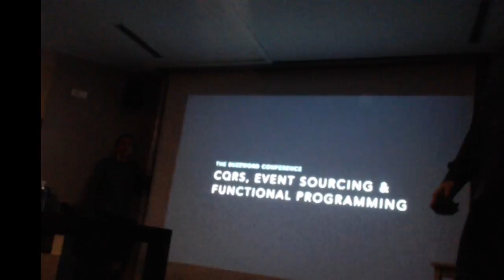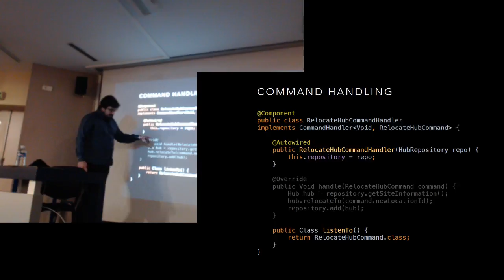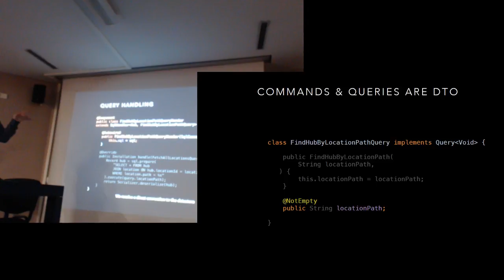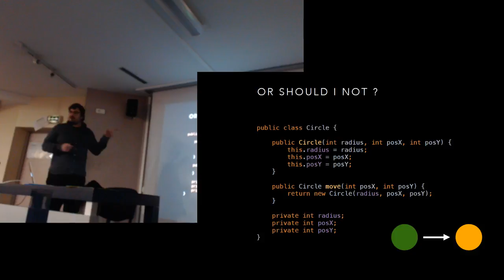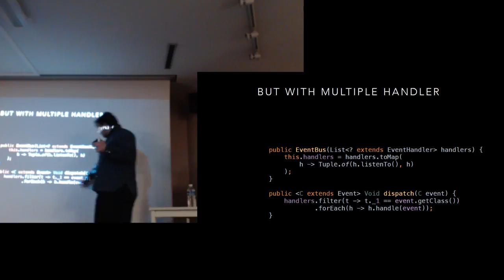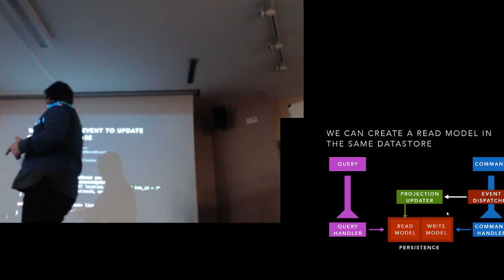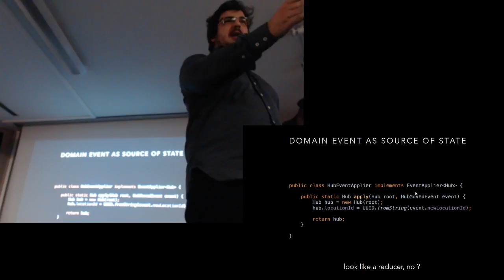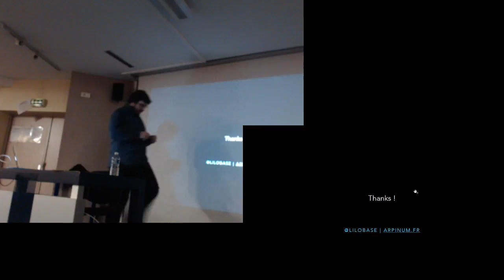CQRS, Fonctionnel, Event Sourcing & Domain Driven Design - MUG Lyon - Arnaud LEMAIRE - CAM 1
Session de février du MUG Lyon.

Avec autant de buzzwords dans le titre, laissez-moi expliciter le menu :

• Nous commencerons avec une étude des principes du CQRS et la notion de projection pour construire les modèles de données dédiées à la lecture, le tout avec un datastore traditionnel (relationnel).

• Nous continuerons avec le concept d’état en programmation fonctionnelle, et comment les gérer au sein d’une application tout en respectant le principe d’immutabilité. Et pourquoi ont-ils transformé la gestion d’états pour la construction d’interface utilisateur ?

• Dans un troisième temps, nous nous intéresserons aux évènements du domaine-métier dans le Domain Driven Design et comment ceux-ci s’intègrent dans la mécanique de construction des projections.

• Enfin, nous assemblerons toutes ces notions pour faire apparaitre l’« event sourcing » comme modèle de persistance pour nos données.

• Pour clôture, nous verrons les erreurs les plus courantes rencontrées lors de l’implémentation d’un modèle en event sourcing. Et nous terminerons avec une présentation de l’architecture que nous utilisons en interne chez Arpinum pour nos clients.

Take away:

• Utiliser CQRS (sans event-sourcing) pour simplifier la gestion de la persistance dans son application.

• Comprendre le modèle d’états derrière Redux (utilisé massivement par la communauté ReactJs).

• Gérer facilement les évènements-métier au sein d’une architecture DDD.

•  Savoir comment implémenter correctement un système basé sur l’event sourcing.

• Présentation d’une architecture clef en main pour construire ce type d’application.

Cette session sera animée par Arnaud LEMAIRE (@Lilobase), et suivi d'un apéro qui permettra d'échanger avec le speaker et les autres participants.